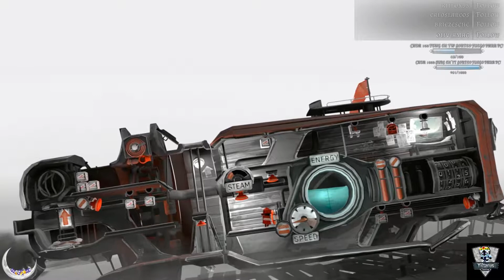¿Seremos los últimos supervivientes de este mundo? - FAR lone sails COMPLETO - Gameplay español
Una pequeña niña, un extraño vehículo, un mundo desolado...

¿Quieres juegos con un descuentazo?